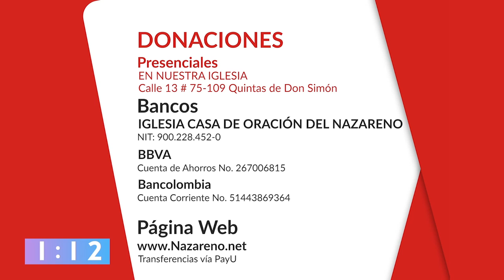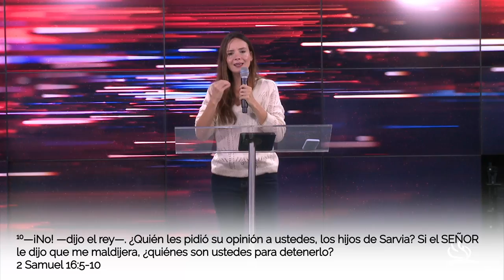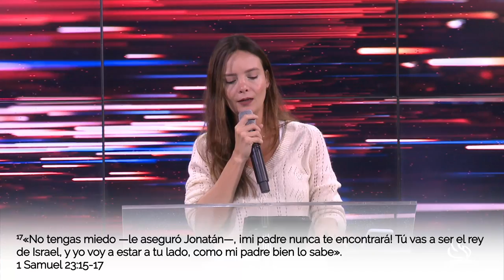Gran casa de oración - Las personas que todo persona necesita - Psa. Marcela Loaiza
¿Primera vez que nos ves y quieres formar parte de nuestra comunidad online, asistir a de conexión virtual o contar con el apoyo de un líder? Da clic en este enlace:

Si quieres conocer más de nuestra Iglesia descarga nuestra aplicación móvil o visita nuestro sitio web

¡Conoce todos nuestros medios sociales!

Si estas en Cali-Colombia, tienes una petición de oración, necesitas ayuda o consejería contáctanos:
PBX: 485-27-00 ext. 101 ó 102
Contáctanos, Da clic en el siguiente enlace: